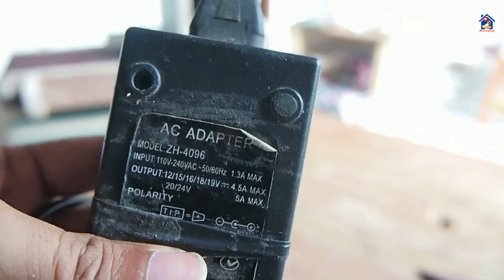COCOK UNTUK KERAJINAN SEDERHANA ! | Membuat mesin amplas / belt sander sederhana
membuat belt sander dari motor DC 775, sederhana mudah dan bermanfaat.
belt sander mini yang hanya cocok untuk pekerjaan kerjinan kecil dan ringan.
saya membuat belt sander ini untuk pekerjaan ringan saja

sparepart yang saya gunakan untuk membuat belt sander ini adalah :
1. Dinamo set ( DC motor ) 775
3. Timing Pulley ( gear set )

Terimakasih,
Salam
AtoLawanglangit